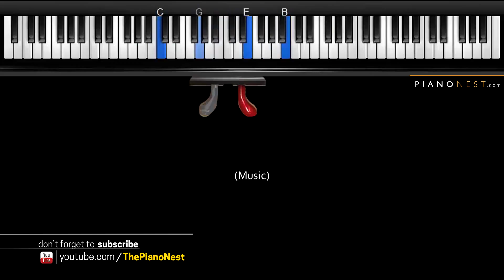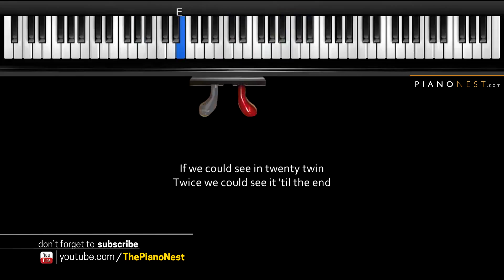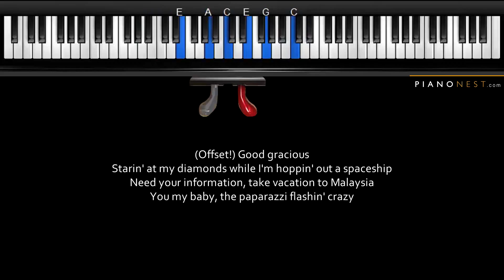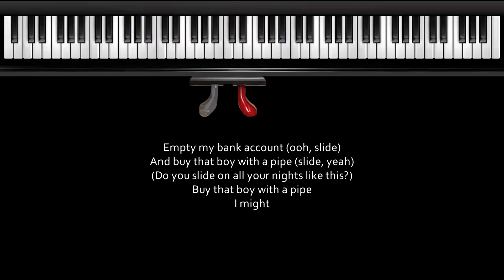Calvin Harris - Slide (feat. Frank Ocean & Migos) - HIGHER Key (Piano Karaoke / Sing Along)